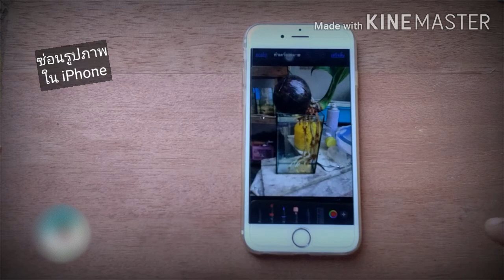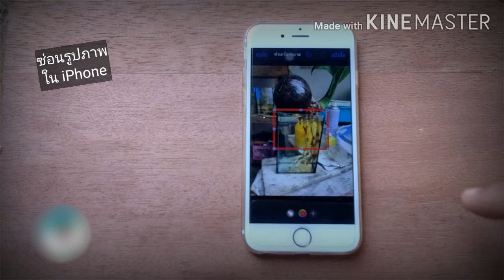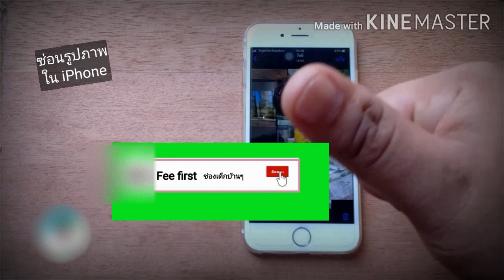รุปภาพในไอโฟน ถ้าไม่อยากแสดงให้คนอื่นเห็น สามารถปิดได้ | Fee first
ล็อคข้อความสำคัญ ในแอพโน็ต iphone | Fee First

อยากได้ข้อความทั้งหน้าเว็บ ยาวๆ ทำตามในคลิบนะครับ | Fee First